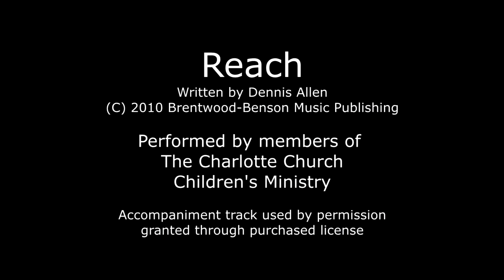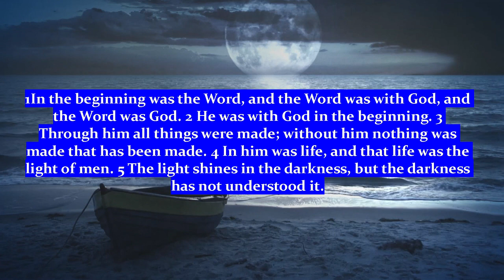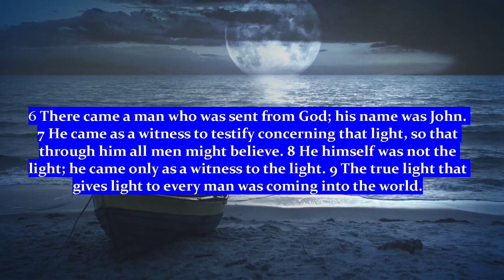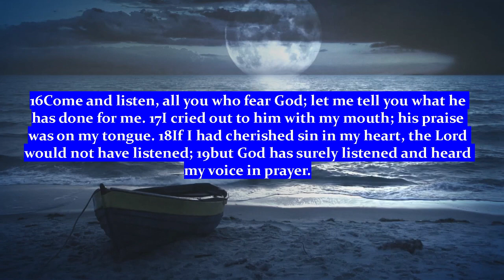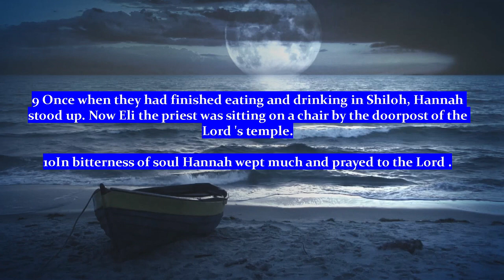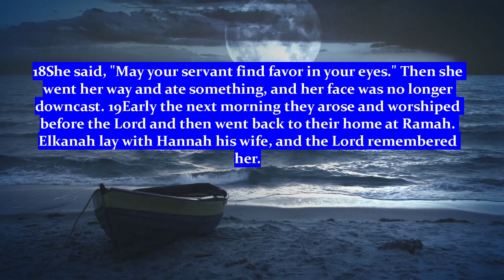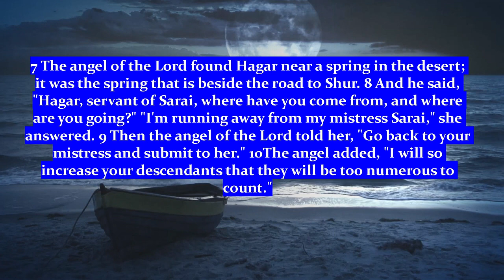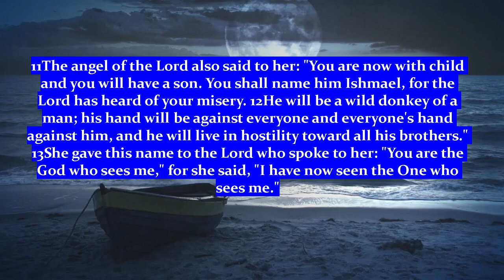God Sees You